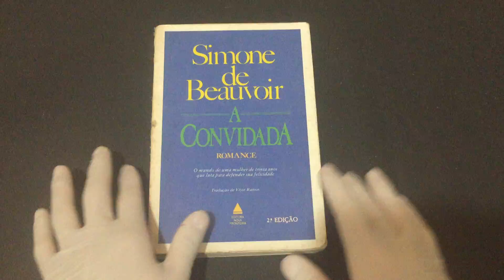IMG 3041A Convidada romance